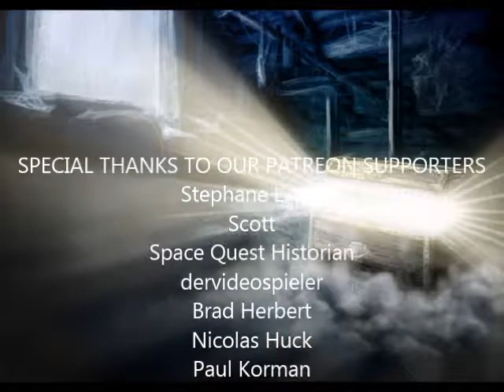Dark Angel (PS2) (12/22): Mission 12: Something Smells Fishy